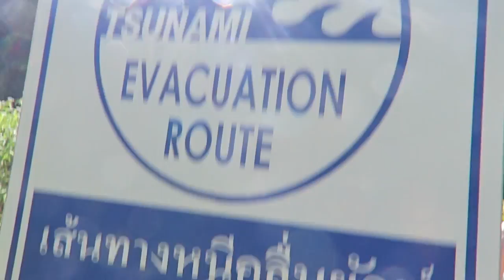THINGS TO DO IN KO PHI PHI ISLANDS BY SPEEDBOAT | 24 HOURS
What are the best things to do in Ko Phi Phi Islands?

Speedboat tours to the Phi Phi islands are popular tour. You can see a lot in a day, but I can't promise you there won't be rough bumps, so I will state my honest opinions here even though this tour was sponsored in exchange for a review. The view of PhiPhi is unarguably awesome.

But the safety standards of the speedboat were of great worry to me and to some of the passengers onboard.

There will be a written review on my blog about how I feel about these tours .

What do you think~ are the rough bumps worth this view?

GET BEHIND THE GRRR | HELP ME MAKE VIDEOS!

You are seeing this video becausee other viewers like you, believe my videos make a difference for others.

MY FILM LOCATIONS

Maya Bay 0:50
Pileh Cove  2:09
Viking Cave  2:58
Monkey Beach  3:13
Camel Rock  5:25
Ao Nui Beach Bay 3:49
Bamboo Island 4:13

Special Thanks for helping me create this adventure for my followers: eOasia

+ Canon EFS 10-22

Words words:  grrrl traveler solo travel, grrrl traveler ko phi phi, grrrl traveler phuket, Ko Phi Phi Islands, best things to do in Ko Phi Phi, speedboat cruises.